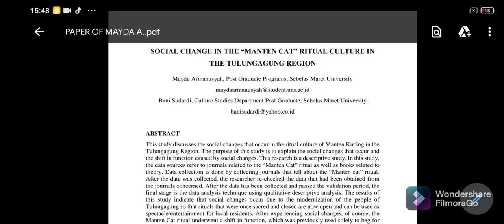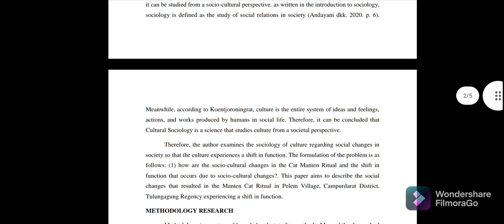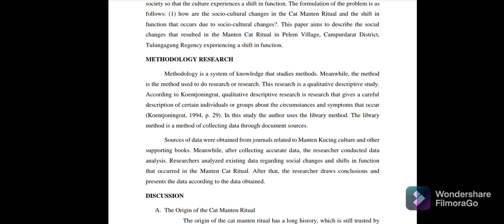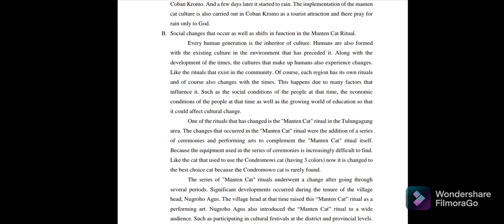Social Change in the “Manten Cat” Ritual Culture in the Tulungagung Region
Name: Mayda Armanusyah & Bani Sudardi
Institution: Sebelas Maret University
Title: Social Change In The “Manten Cat” Ritual Culture In The Tulungagung Region

The “Manten Cat” ritual is one of the cultures that is still maintained and preserved to this day. This is evidenced by the fact that every time there is a cultural festival, the government asks that the “Manten cat” culture is always included in the festival. Culture is changing according to the development of society. as happened in the ritual of "Manten Cat" which was once held sacredly now becomes an entertainment/performance art. Its function has also undergone a shift. Initially this ritual was a ritual to ask God for rain, now it is entertainment for the wider community. However, all of that does not change the positive values contained in this "Manten Cat" ritual. And the social changes following the development of the "Manten Cat" ritual era became known to the wider community and could be passed on to the younger generation of cultural heirs.